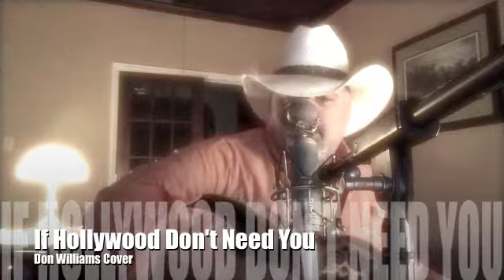If Hollywood Don't Need You - Don Williams Cover